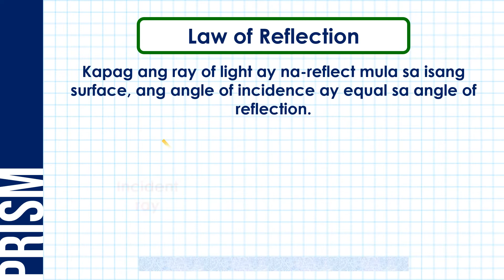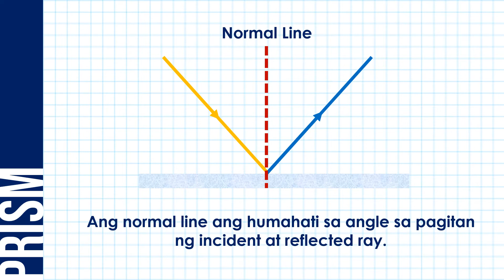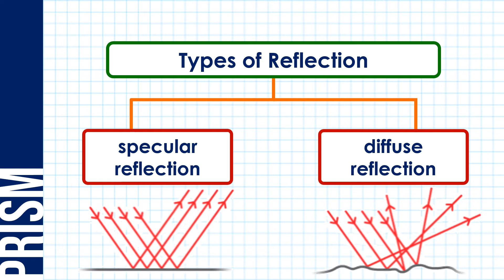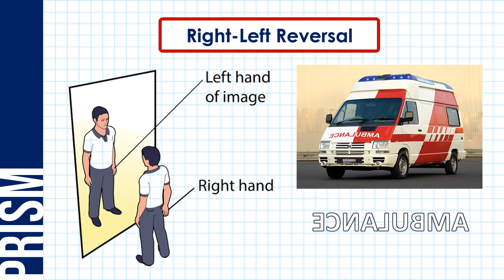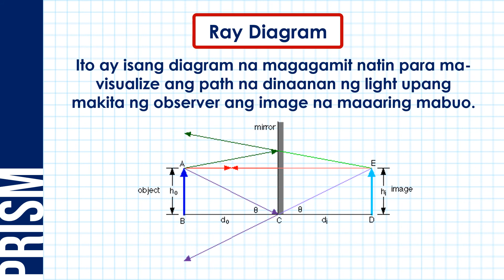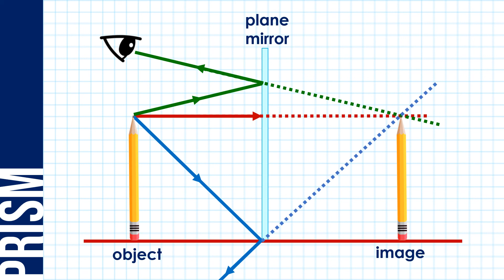Paano nabubuo ang image sa mga Plane Mirrors?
Ang video lesson na ito ay tungkol sa image formation ng mga plane mirrors. I-introduce din sa video lesson na ito ang ray diagram at maging mga descriptive terms na ginagamit natin para sa mga image na nabuo mula sa mga mirrors at lenses.